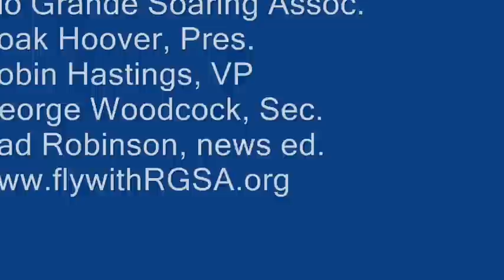Soaring Dry Canyon - Alamogordo, NM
Paragliding pilots Doak Hoover & Had Robinson soar the 7,000' ridge of Dry Canyon, Alamogordo, NM.  The site is located in the Sacramento Mountains.